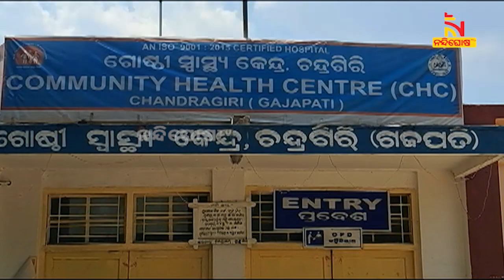ଗୋଷ୍ଠୀ ସ୍ୱାସ୍ଥ୍ୟ କେନ୍ଦ୍ର ଆକାଉଣ୍ଟାଣ୍ଟଙ୍କ ବିରୋଧରେ ଦୁର୍ନୀତି ଅଭିଯୋଗ ଆଣିଲେ ଜନ ପ୍ରତିନିଧି| NandighoshaTV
ଗୋଷ୍ଠୀ ସ୍ୱାସ୍ଥ୍ୟ କେନ୍ଦ୍ର ଆକାଉଣ୍ଟାଣ୍ଟଙ୍କ ବିରୋଧରେ ଦୁର୍ନୀତି ଅଭିଯୋଗ ଆଣିଲେ ଜନ ପ୍ରତିନିଧି

* DishTV Channel No: 1367
* Airtel Digital TV Channel No: 611
* TATASky Channel No: 1779
* hathw@y Channel No: 731
* Ortel Channel No: 707
* Videocon d2h Channel No: 840
* SITI Channel No: 17 & 458
* GTPL Channel No: 719
* SUN Direct Channel No: 667
* Asianet Channel No: 219